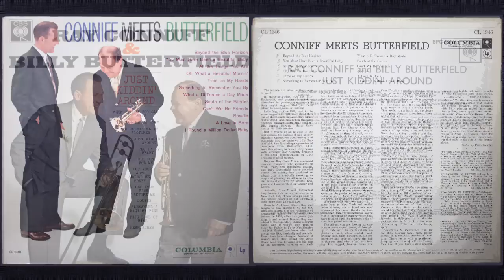Al Sur de la Frontera / South of the Border - Ray Conniff y Billy Butterfield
EL trompetista Billy Butterfield y el célebre director de orquesta Ray Conniff interpretan esta pieza escrita en 1939 para el cowboy Gene Autry en la película del mismo nombre. La canción es conocida en algunas partes como "en la frontera de México". Grabación de 1959.